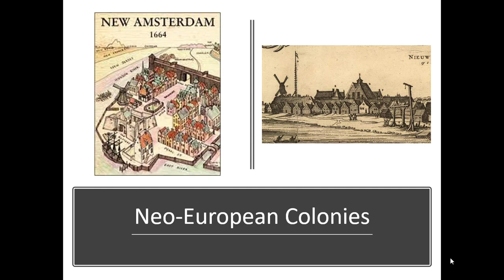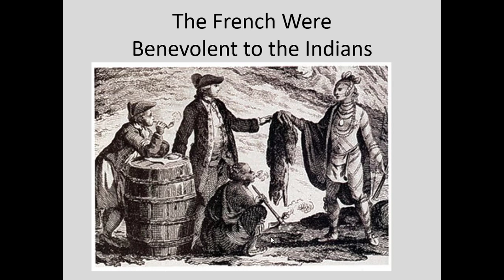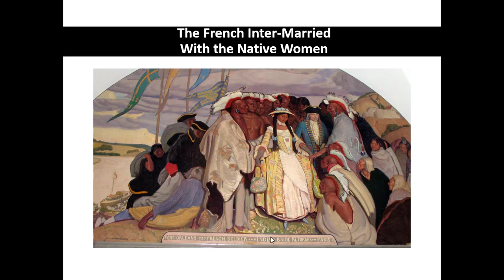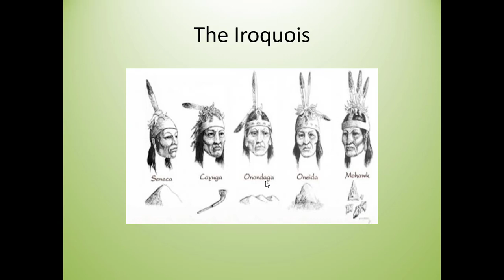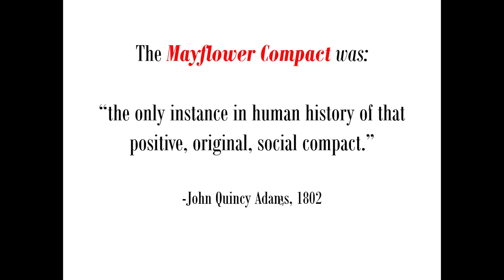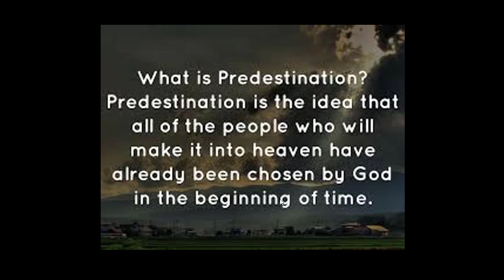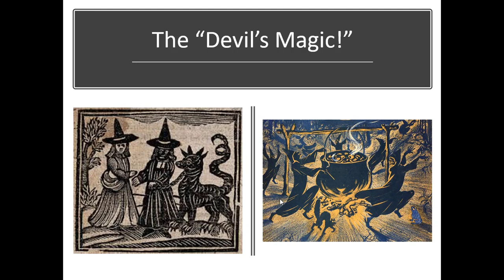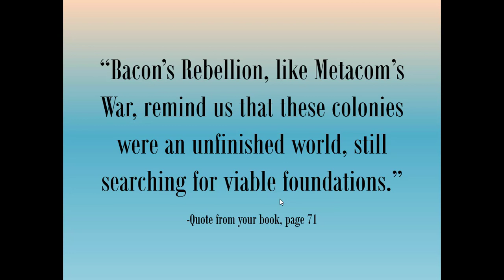Ch 2 AmExperiments Part 2